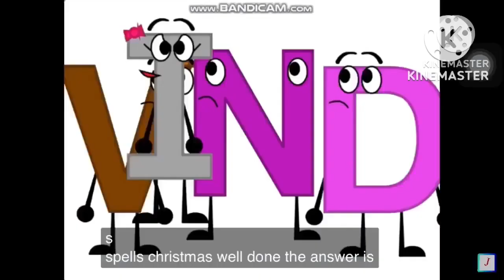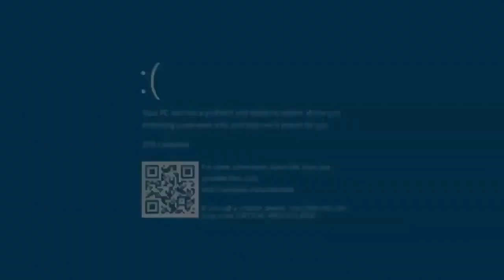(REMAKE) Lazy Butterfly Redux's 42nd Custom Sparta Source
Original by: @gtrbfdipscustom6577
Made in: Dec 20, 2022